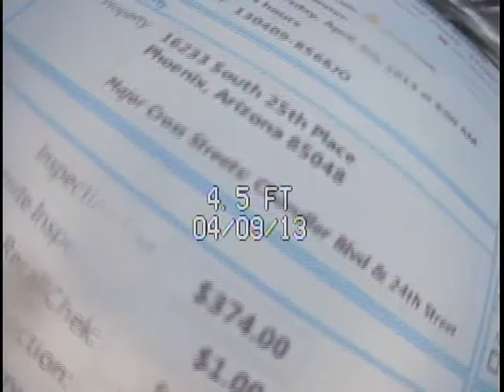130408-8566JO 16233 S 25th Pl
Sludge has built up at this sewer pipe and you can watch as the debris peals away from the side of the pipe as the camera cuts a path.  This may be caused by a lower area in a length of underground pipe.  The video was taken with a camera push line system and recorded on DVD.  This sludge has not caused any sewer clogs according to the owner and there were no signs of any other abnormal issues like tree roots.  The home has grade level clean outs in the case of an future clogs.